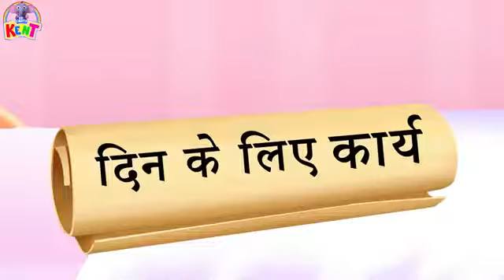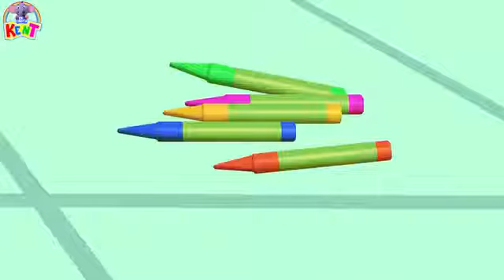NEW MANER CARTOON FOR KIDS IN URDU